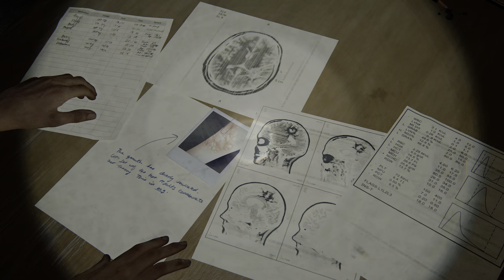The Last of Us Part II Remastered [19] Chapter 3: Seattle Day 2 - St. Mary's Hospital (PS5)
60fps / 1440p upscaled to 4K / HDR
Difficulty: Moderate